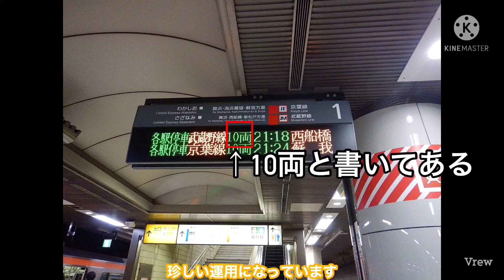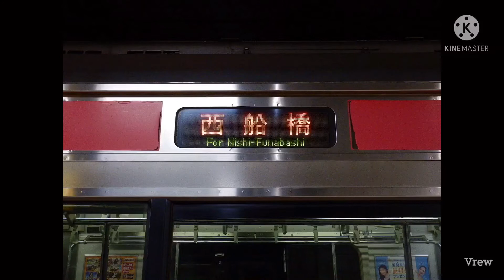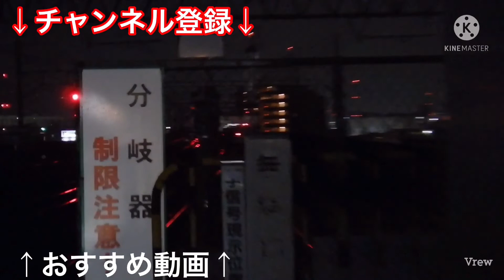【場所を間違えた人気者】京葉線が武蔵野線に侵入していく列車に乗ってきた！西船橋に赤い10両編成が入線！ しかもアイドルケヨ34が運用に･･･！ 夜の湾岸を駆け抜ける！（ちょっと列車に乗ってきた第4回）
にまきゅーチャンネル30本目記念動画
ケヨ34で西船橋に行く旅

☆登場車両☆
・209系1000番台トタ82編成
・209系500番台ケヨ34編成

☆視聴者の皆様にお願い☆
この動画には以下の問題がある可能性があります。
・下手な編集　・変な日本語　・情報の誤り　・誤字脱字
・撮影技術のない画像や動画　・パクリ　・意味不な演出
・その他多くの問題点
気になる方はご視聴をおやめください。また、当動画の視聴によって生じた損失については当方では責任を負いませんのでお気をつけ下さい。

・コメント欄での荒らし行為は禁止致します。
・コメント欄の使用状況が悪い場合、何らかの制限も検討しますのでお気をつけ下さい。